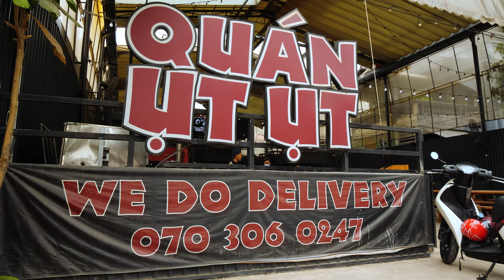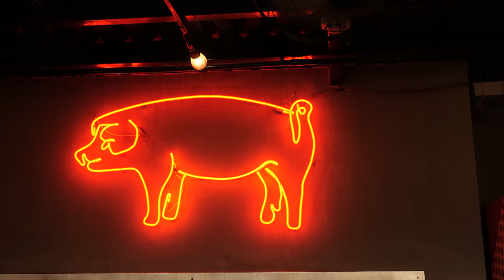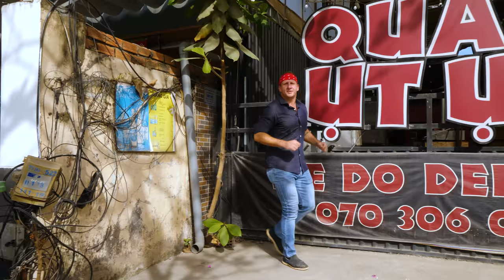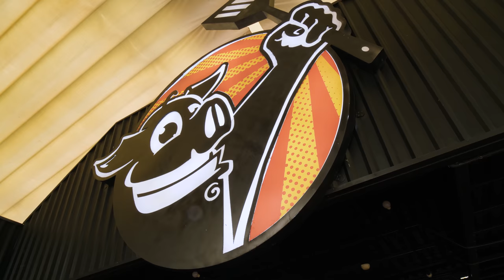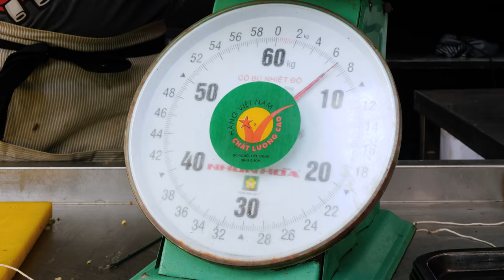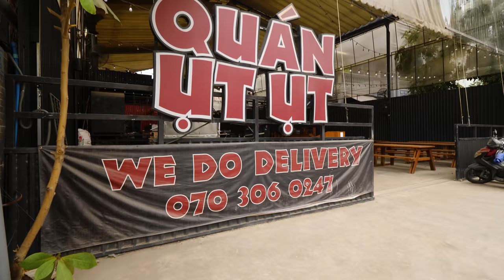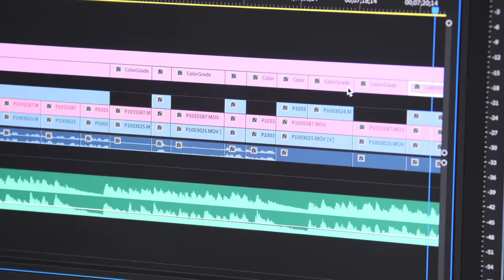FULL Christmas Meal INSIDE a PIG (including dessert)!! Extreme Pig Turducken!!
👕 BEFRS BANDANAS!

HOLIDAY SPECIAL

1. QUÁN ỤT ỤT
ADDRESS: 47 Xuân Thủy, P, Quận 2, Thành phố Hồ Chí Minh

🇻🇳 SAUSAGE: Chicago-style pepperoni sausage and spicy Italian sausage blend. Remove from casing and mix. Spread it flat onto wax paper.

🥓 BACON WEAVE: Use house-made brown sugar. Take sliced bacon and weave it to make a bacon weave sheet. Place in a cooking pan. Place in the oven for 10 min. This is the layer between turkey & goose.

🇻🇳 STUFFING: Chop celery, white onions & french baguettes into strips, then squares. Chop and add herbs (rosemary, sage & parsley). Add dried cranberries, quail eggs, salt, pepper, milk, pork fat and mix it all together. Add a few more dried cranberries on top. Place wax paper on top and press it down with a rolling pin. This is the layer between chicken & duck.

🌿 HERB GREMOLATA: Use lemon zest, lemon skin, rosemary, parsley, sage, chopped shallots, chopped garlic and pour in olive oil. Add salt and pepper and mix. This will be the layer between the duck & quail.

🇻🇳 BBQ LEATHER: Begin with Quan Ut Ut’s Carolina gold bbq sauce. Pour onto baking paper and then dehydrate it overnight in the smoker.

🐤 BIRDS: Begin with the turkey. Lay it flat and add each layer. Lay out the bacon weave inside the turkey. Add the goose filet on top. Add the chicken filet on top of the goose. Spread stuffing on top. Add duck fillet. Spread the herb gremolata. Add 2 quail filets. Cut a strip of BBQ leather and place it on top of quail meat. Place three sparrows on top. Place one quail egg in the belly of the middle sparrow. Wrap everything up in the turkey and sew it shut. Place the ultimate turducken in the smoker to cook for about 5 hours.

🥕 ROOT VEGETABLES: Chop shallots, pumpkin and carrots and place in a mixing bowl. Add baby potatoes (whole), rosemary and sage. Add salt and pepper. Drizzle in maple syrup and olive oil and mix. Saute until it is pre-cooked.

🍎 BAKED APPLES: Remove the core in apples. Stuff with butter, dried cranberries and brown sugar. Wrap apples in cow caul fat. Lay the caul fat out flat. Sprinkle brown sugar on the caul fat and then dried cranberries. Place small pieces of butter around fat. Place four apples in the middle, wrap them all up together.

🐖 THE PIG: Slice open the pig and rub the inside with a variety of spices (paprika, garlic powder, onion powder, sugar, salt, pepper, oregano, thyme and secret ingredients). Line the stomach of the pig with the sausage blanket. Secure pig with a skewer. Insert apples in the chest cavity. Wrap the turducken in pork caul fat and insert the turducken in the stomach of the pig. Insert the root vegetables in the pig and sew it shut. Place the pig in the hot box to roast for up to 8 hours.

Our VIP Patrons: Lynn H Taylor, Matthew Holden, David Baliles, Jackson Li, Ryan Rhodes, Better-Together, SAM SOM & Gladis Mendoza

🎬CREDITS:
ANIMATION SPECIALIST » Hà Nhật Linh